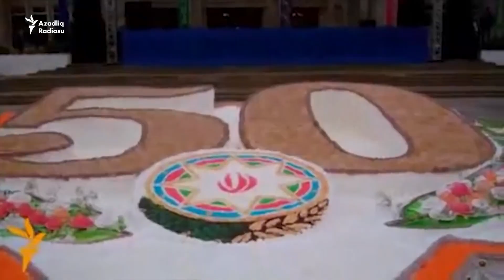Özbəkistan plovda dünya rekordu vurdu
Ancaq plov bişən yerə dəvətnamə ilə buraxıblar, adamlar plovun bişməyini ekrandan izləyib.